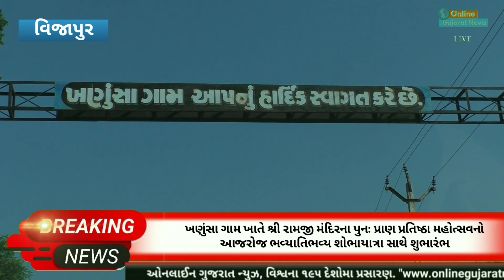વિજાપુર : ખણુંસા ગામ ખાતે નવનિર્મિત શ્રી રામજી મંદિરના ભવ્ય પ્રાણ પ્રતિષ્ઠા મહોત્સવનો આજથી શુભારંભ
મહેસાણા જિલ્લાના વિજાપુર તાલુકાના ખણુસા ગામ ખાતે શ્રી રામજી મંદિરનું ભવ્ય નિર્માણ થયું છે, જેના જીર્ણોદ્ધાર પ્રસંગે મૂર્તિ પ્રાણ પ્રતિષ્ઠા મહોત્સવનો શુભારંભ કરવામા આવ્યો છે, જેમાં આજે પ્રથમ દિવસે સુંદર યજ્ઞશાળાનો પ્રારંભ કરવામાં આવ્યો હતો, ત્યારબાદ ભવ્ય શોભાયાત્રા નું આયોજન કરવામાં આવ્યું હતુ, જેમાં સુપ્રસિદ્ધ લોકગાયક શ્રી સાગર પટેલ દ્વારા ભવ્ય રાસ ગરબા ની રમઝટ બોલાવવામાં આવી હતી, જેમાં સમસ્ત ગ્રામજનો ખુબ જ મોટી સંખ્યામા જોડાયા હતા.
આ પ્રતિષ્ઠા મહોત્સવ તારીખ ૨ નવેમ્બર ૨૦૨૨ થી શરૂઆત થઈને ૪ નવેમ્બર ના રોજ પૂર્ણાહુર્તિ પામશે, જેમાં અનેકવિધ ધાર્મિક ઉત્સવો તથા સાંસ્કૃતિક કાર્યક્રમો યોજાશે.
કાર્યક્રમની સંપૂર્ણ વિગત ગામના સરપંચ શ્રી નટવરભાઈ પટેલ, શ્રી રામદાસ ભાઈ પટેલ શ્રી મહેન્દ્રભાઈ પટેલ અને શ્રી અમૃતભાઈ પટેલ દ્વારા આપવામા આવી હતી.

Shree Ramji Mandir Pran Pratishtha Mahotsav Khanusa Vijapur

Shree Ramji Mandir, Pran Pratishtha Mahotsav, Khanusa, Vijapur, Mehsana,